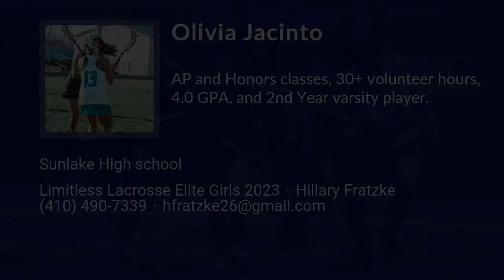Olivia Jacinto Lacrosse Highlights - FL 2023 - Def. Mid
Olivia Jacinto Recruiting Video.